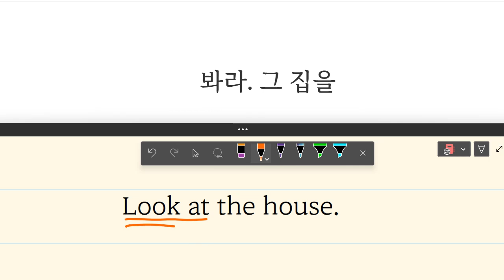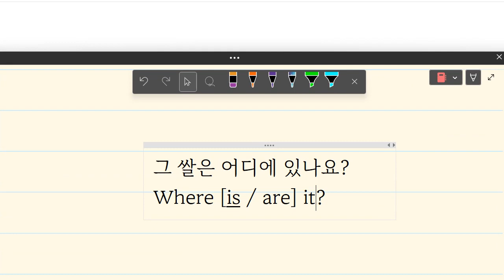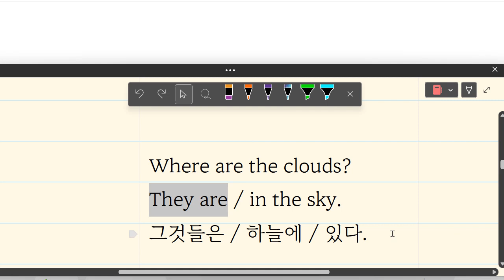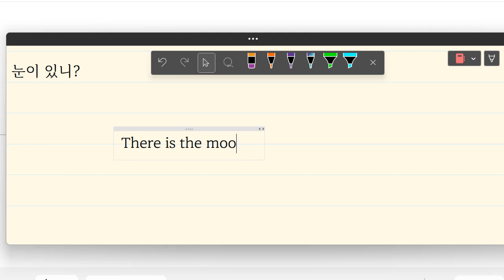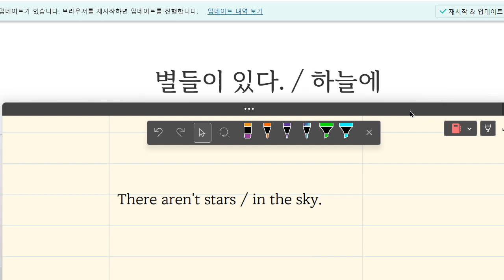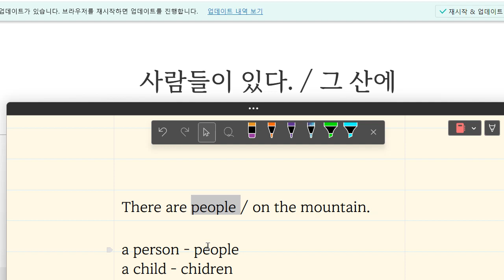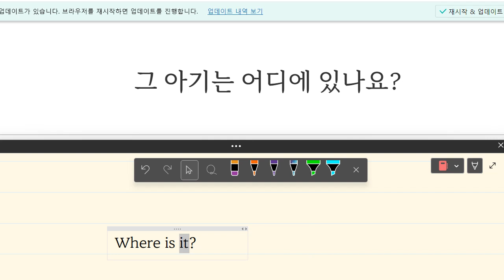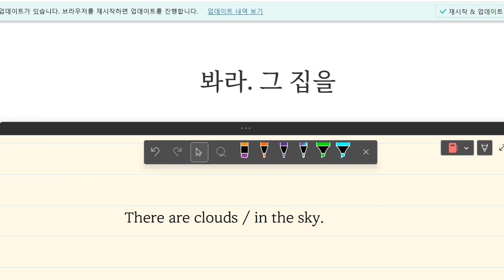이지현 Up영어 2023 06 15 초등 기초 독해 주요문장 패턴 통문장 성취도 말하기 95 쓰기 87